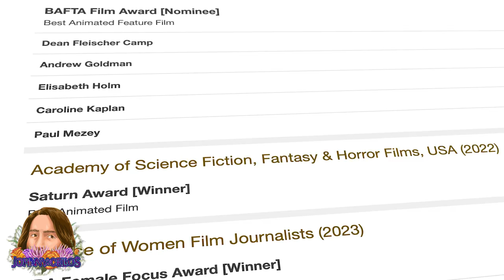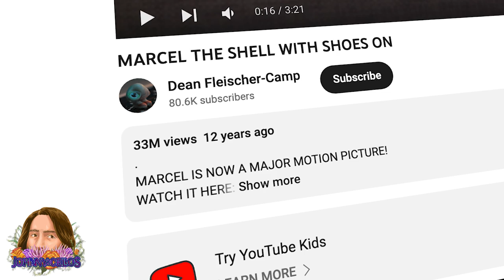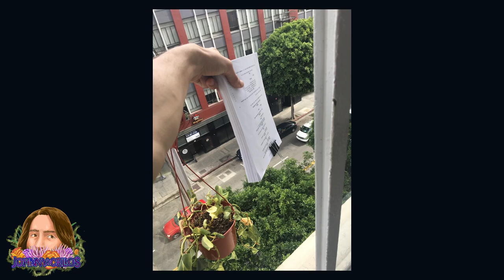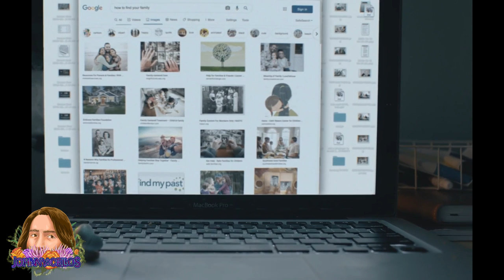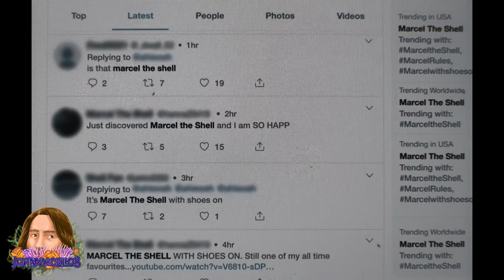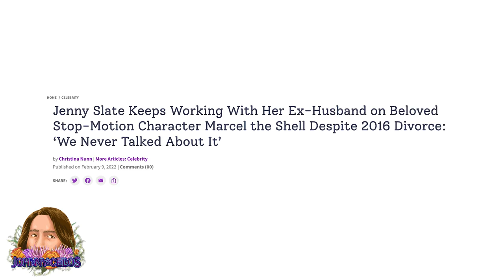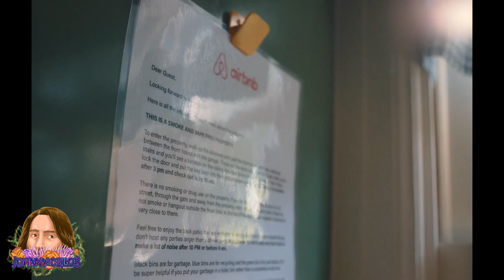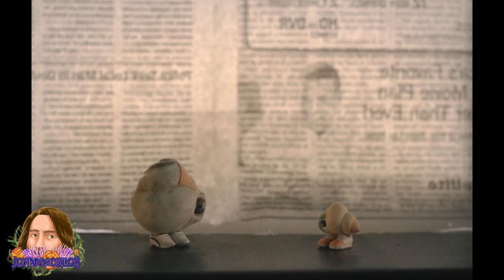I am BEGGING you to watch Marcel the Shell with Shoes On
Marcel the Shell with Shoes On… shocked me. I’m gonna be honest, I went into the film a little skeptical. It was getting nominated for all of these animation awards, and for a film that from the outside looking in seems to be heavily live action, I wasn’t sure it deserved those nominations. But wow, Marcel absolutely blew me away. Not only is the character and film itself endlessly charming and unbelievably funny, but it’s INCREDIBLY profound, as well.

Video Used:
Marcel the Shell with Shoes on (2021)